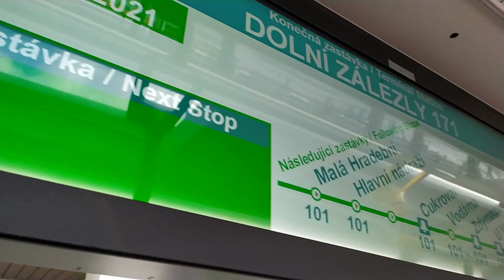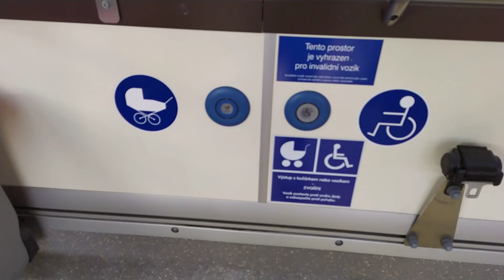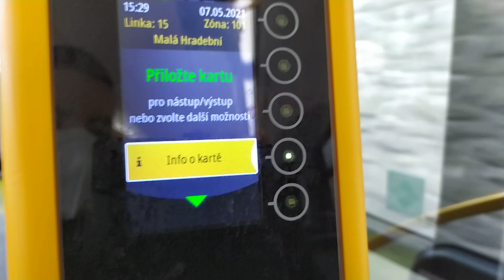Linka: 15 (DPMÚL) Ev.č.: 101 Iveco URBANWAY 12M CNG (07.05.21)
Jízda s linkou č. 15 na ev.č. 101 Iveco URBANWAY 12M CNG v úseku Ústí n. L., Divadlo🎭 - Ústí n. L., Hlavní nádraží🚂 na spoji do Dolních Zálezel ve dne 7. května. 2021

© Video by Ústecká MHD s Antonem 2021